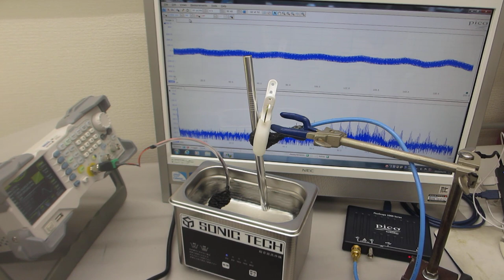超音波洗浄器の音圧測定実験ーースイープ発振によるメガヘルツ超音波追加ーー（超音波システム研究所）